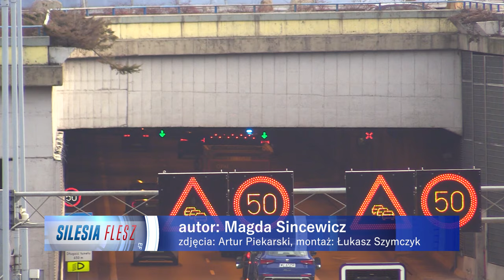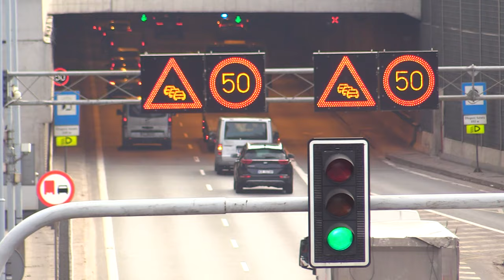Kolizja w tunelu w Katowicach